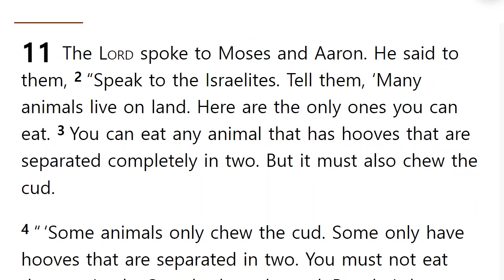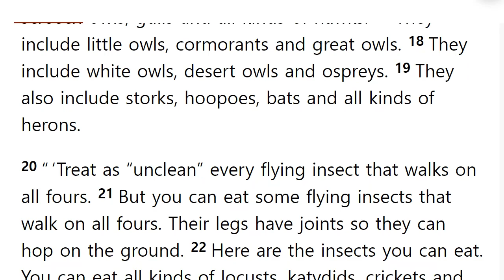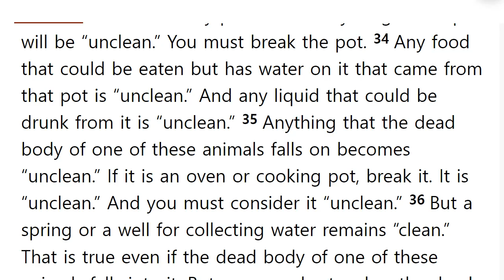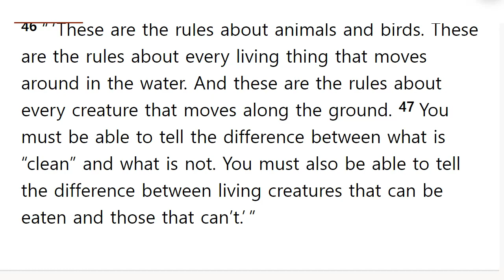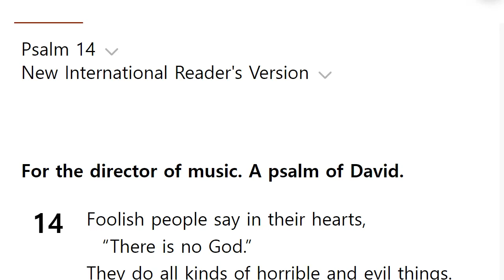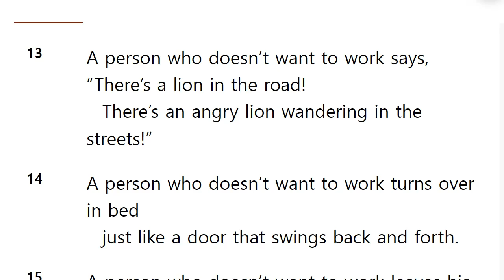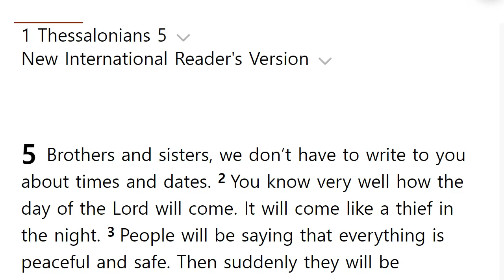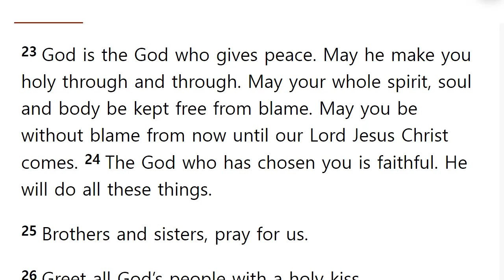쉬운영어로맥체인성경통독 4월 8일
1년에 구약 1독, 신약과 시편을 2독할 수 있는

오늘의 성경 범위 : 레위기 11,12장, 시편 13,14편, 잠언 26장, 데살로니가전서 5장